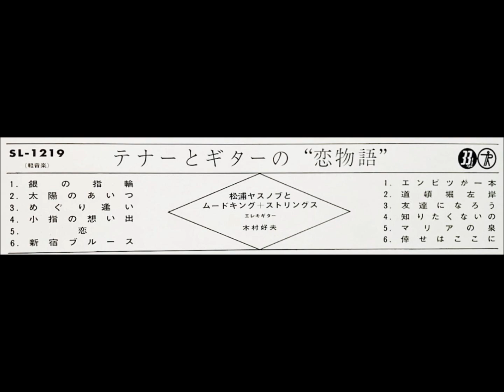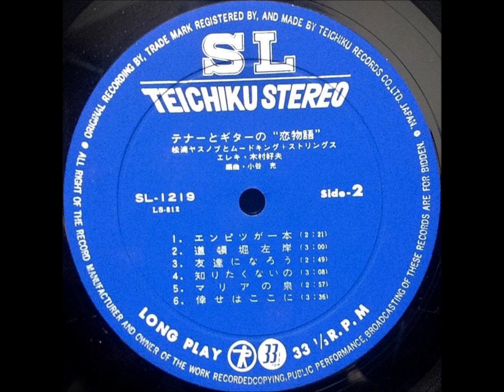松浦ヤスノブ「友達になろう」（アウト・キャスト）ムードテナー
「テナーとギターの恋物語」

42. 10                                  ￥1,500